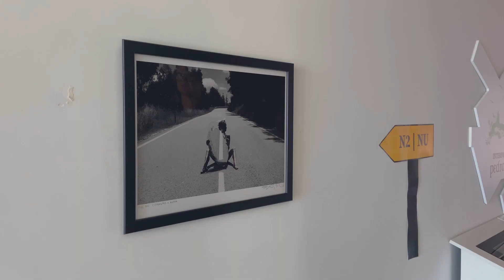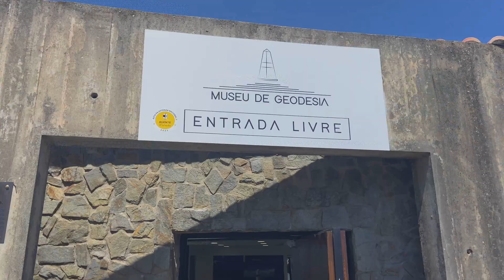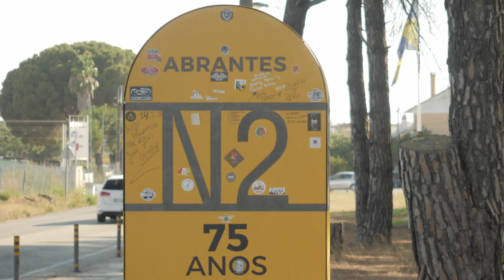Episódio 7 | Mais do que uma Estrada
Embarque numa viagem em 12 episódios pelos 739 km da Nacional 2, a estrada que atravessa o território e desafia à descoberta. Nesta etapa exploramos Pedrógão Grande, Sertã e Vila de Rei